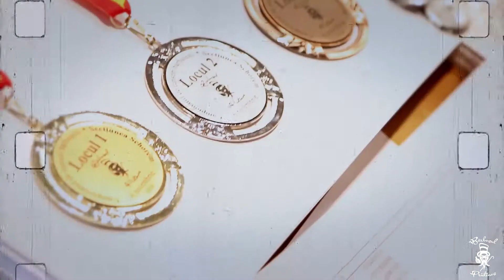Barbosul Prietenos. Old School Cutting Competion